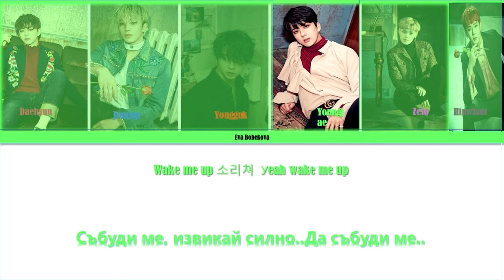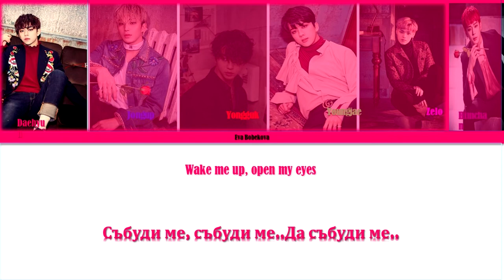[BG SUBS] B.A.P (비에이피) - WAKE ME UP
This song is my favorite ..
• Artis:  B.A.P (비에이피)
• Song :  Wake Me Up
• Album: Rose
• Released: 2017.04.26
I love this band, but I have two favorites and they are: Yongguk and Yongguk